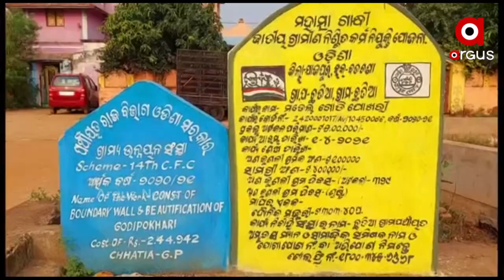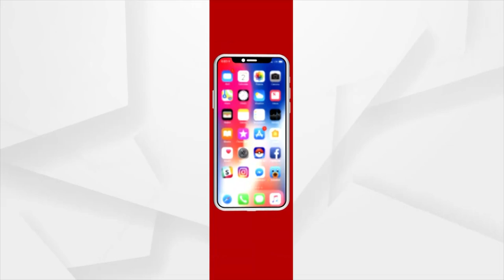State Government's Village Development Fund Misused, Dispute Over Failed Renovation of village pond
Renovation of village pond has not been started yet. Due to sub substandard work the pond boundary had been also collapsed still authorities are not paying any attention to it.